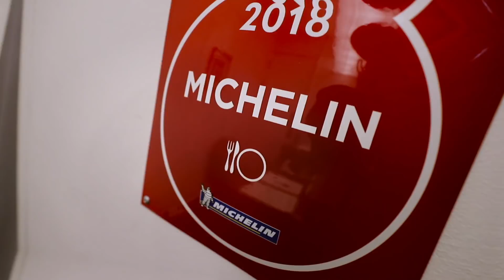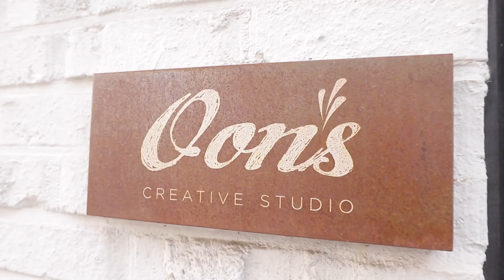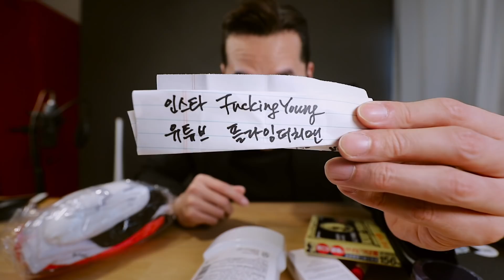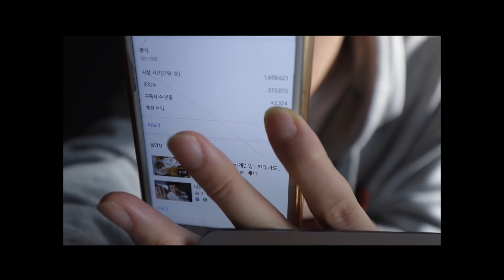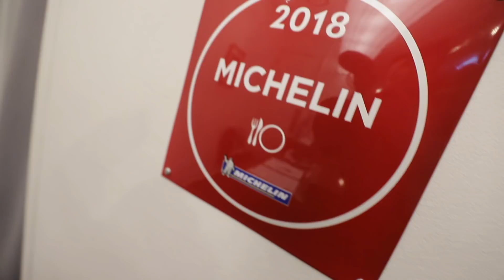2년차 유튜버의 킹치만...브이로그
intro